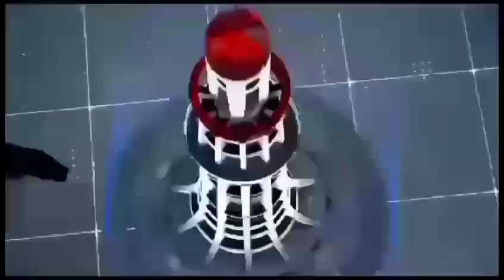zafar news jhawarian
جھاوریاں / سرگودہا
رپورٹ ظفر عباس
اوسی
سرگودھا کے حلقہ این اے 84 میں قومی اسمبلی کے امیدوار محمد اکمل جسپال اور پی پی 75 کے امیدوار شیخ اصف نعیم نے بھی الیکشن مہم شروع کر رکھی ہے ان کا کہنا ہے کہ کامیابی حاصل ہوئی تو حلقہ کی پسماندہ علاقوں کی تعمیر و ترقی پر خصوصی توجہ مرکوز کی جائے گی اور احساس محرومی کو ختم کیا جائے گا مزید تفصیلات اس رپورٹ میں